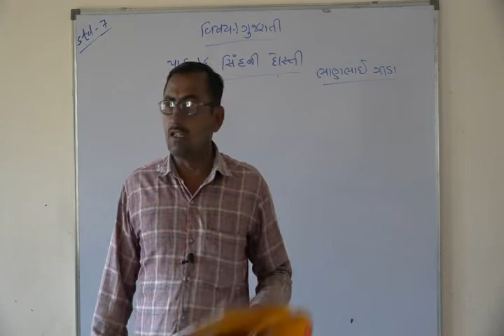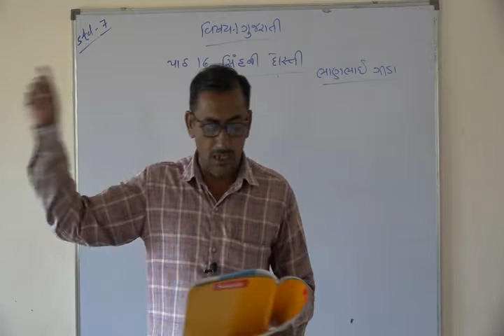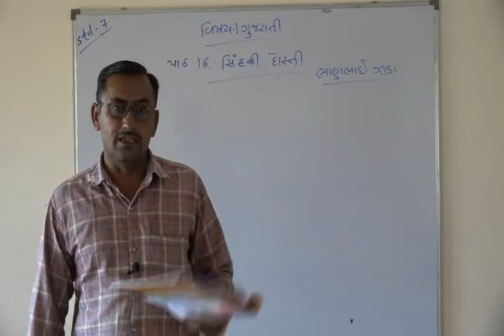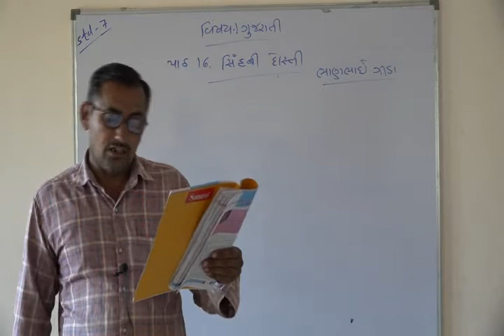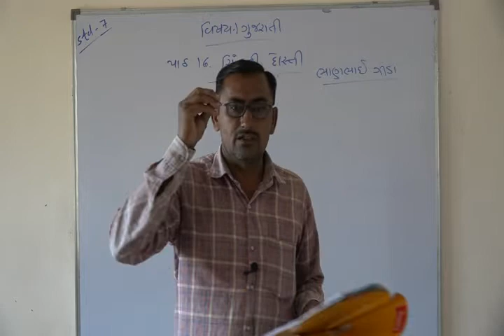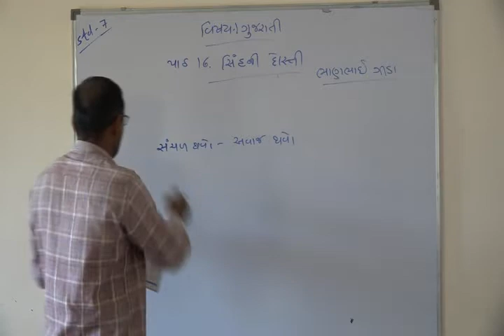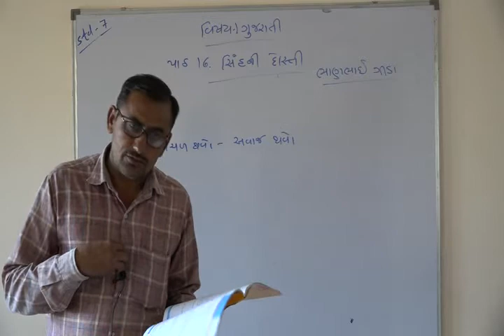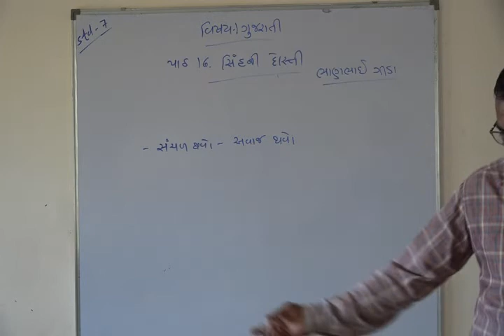Shree Adarsh Primary School,Bhabhar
ધોરણ ૭ વિષય ગુજરાતી પાઠ ૧૬ સિંહની દોસ્તી